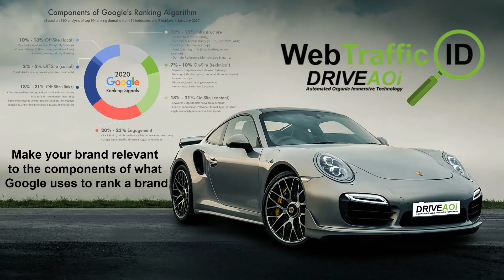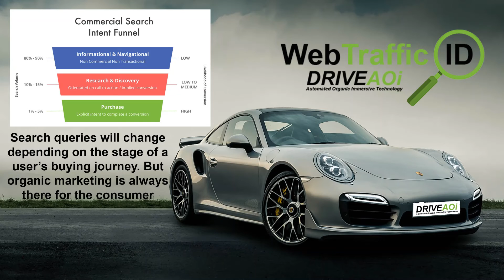WebTrafficID DriveAOi Branding Distribution ROI Virtual Visit